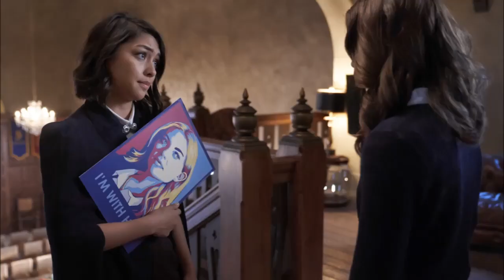Наследие новости! Мэливор и Дорогая зомби мамочка | Legacies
Вопрос: Кто из родственников сестер имел светлый цвет волос?

Дыхание ночи - это канал о любимых сериалах: Дневники вампира, Первородные и Наследие (+ Другие).
Подпишите что бы не пропустить новое видео.